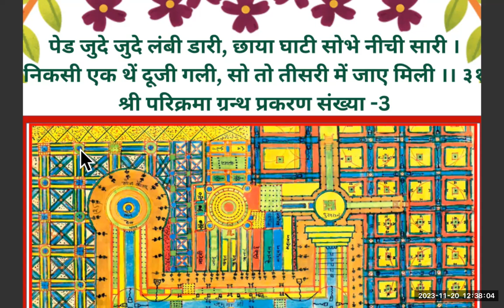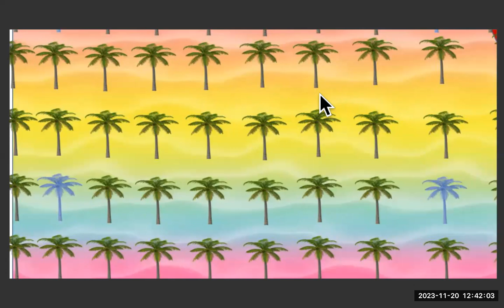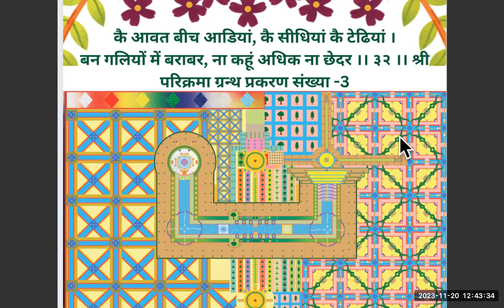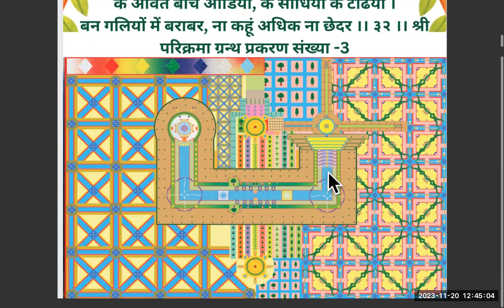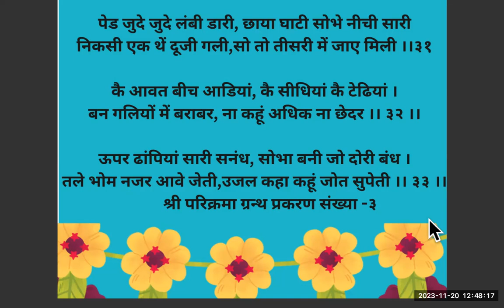पेड जुदे जुदे लंबी डारी, छाया घाटी सोभे नीची सारी ।निकसी एक थें दूजी गली, सो तो तीसरी में जाए मिली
पेड जुदे जुदे लंबी डारी, छाया घाटी सोभे नीची सारी ।
निकसी एक थें दूजी गली, सो तो तीसरी में जाए मिली ।। ३१ ।।
कै आवत बीच आडियां, कै सीधियां कै टेढियां ।
बन गलियों में बराबर, ना कहूं अधिक ना छेदर ।। ३२ ।।
ऊपर ढांपियां सारी सनंध, सोभा बनी जो दोरी बंध ।
तले भोम नजर आवे जेती, उजल कहा कहूं जोत सुपेती ।। ३३ ।।
            श्री परिक्रमा ग्रन्थ प्रकरण -३

सुन्दर छबि मुख सुन्दर मेरे श्री राज जी  श्यामा जी उनके स्वरूप सिनगार ,मूलमिलावा ,श्री परमधाम के पच्चीस पक्ष की चितवनि के विडिओ लिंक इन एक प्लेलिस्ट में 🙏

श्री राज श्यामा जी की अपार मेहर से सुबह पांच बजे से छह बजे तक श्री परमधाम की नूरी शोभा को दिल में बसाने का एक प्रयास कर रहे हैं। उनकी अपार मेहर एक एक शोभा के प्यारे दर्शन धाम धनीजी  करवा रहे हैं।उन सभी विडिओ के link इन एक you tube  की प्लेलिस्ट में हैं।शोभा का वर्णन और  सुन्दरसाथ जी के सुन्दर प्रश्न सब एक जगह उपलब्ध *हैं -

🌹श्री परमधाम की शोभा धाम धनी की मेहर से one click में अब उपलब्ध  🌹

पल्लवी पांड्या
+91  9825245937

किरण परनामी
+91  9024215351